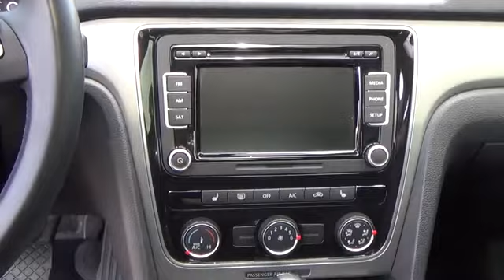2014 Volkswagen Passat Aurora | Denver 157026A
Tynan's Volkswagen
700 S Havana Street

Don't miss this 2014 Volkswagen. Make a great choice today with this must-have 4dr Car. Learn more about this 4dr Car by contacting the dealership today and complete your driving dreams.